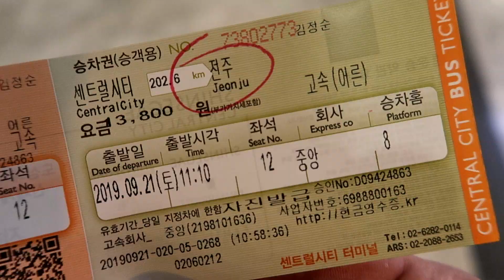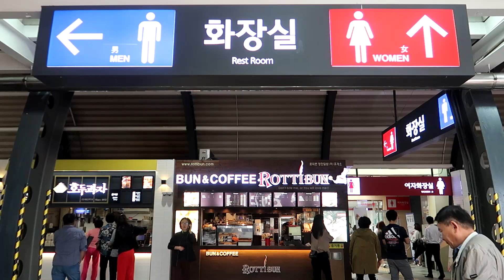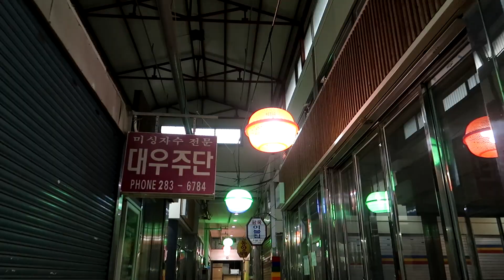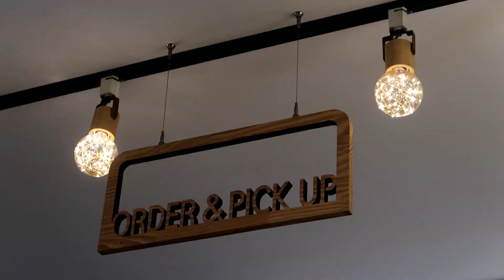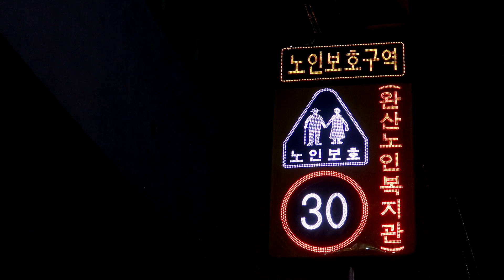JEONJU SOUS LA PLUIE !! (VLOG #6)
Je quitte Séoul sous la pluie et découvre la ville de Jeonju toujours sous la pluie !

Imaginary Friends - oomiee